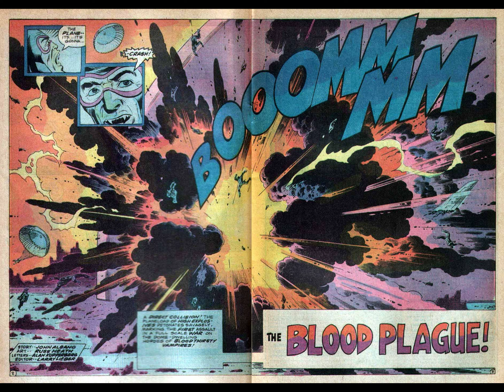Planet Of Vampires 03 comic book